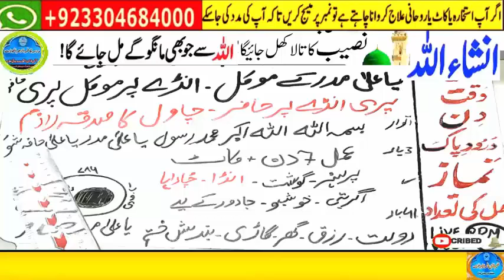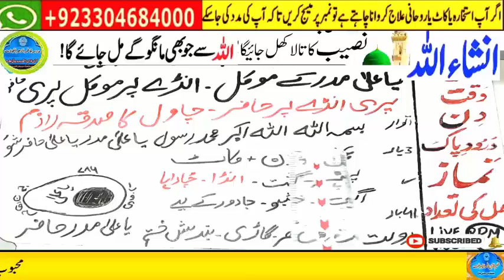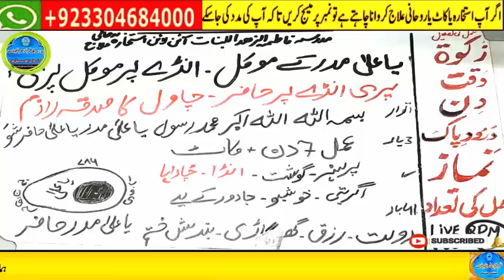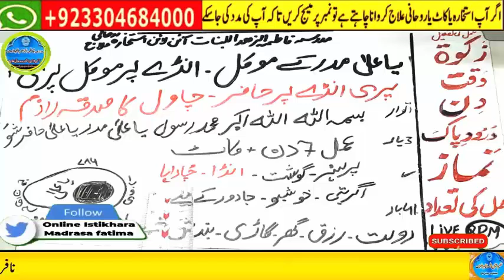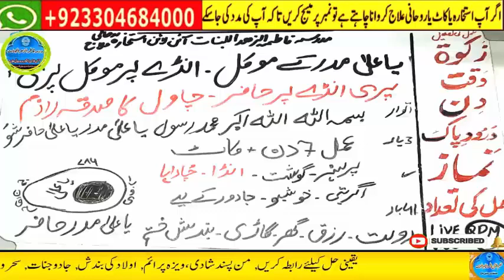love marriage ka wazifa | mohabbat ka taweez powerful | husband wife love wazifa | ya wadoodo